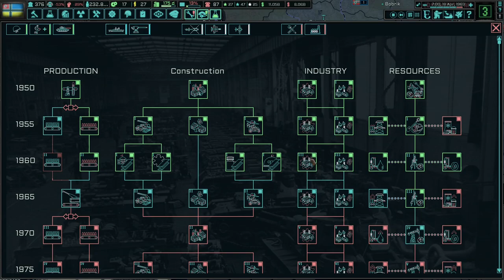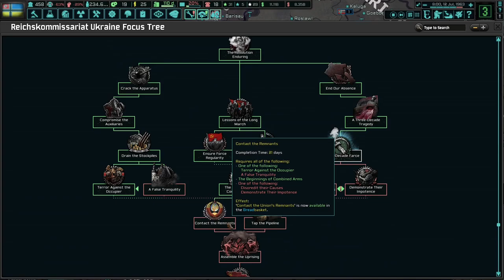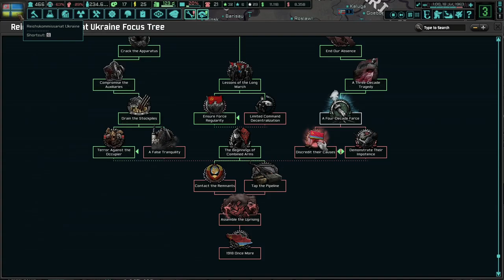The Giant Red Push To Kiev! Hoi4 - TNO: Last Days Of Europe, Ukraine (Communist) #2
Ukraine has been under the Nazi jackboot for far too long. The East is our home; the home to the resurgent communist party of Ukraine. We shall liberate our lands from these oppressors and restore the workers' and peasants' union!